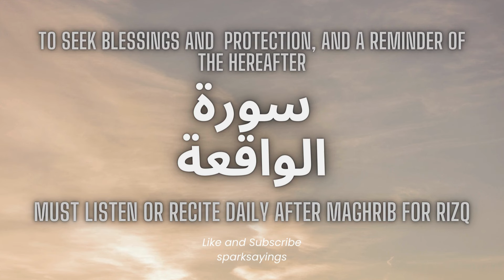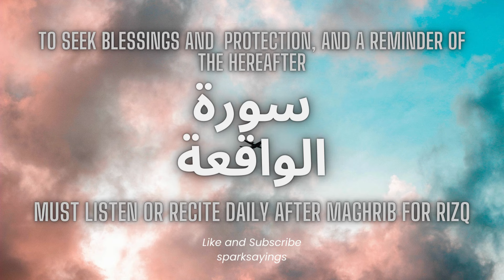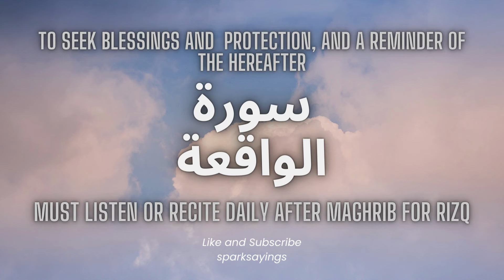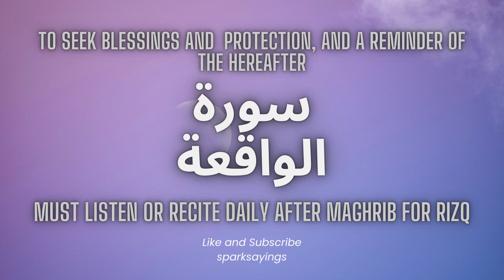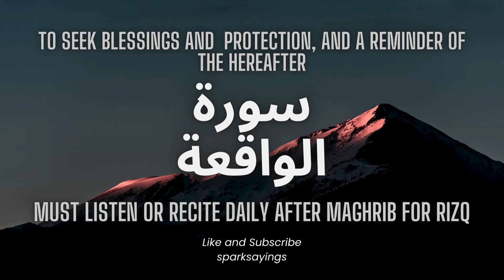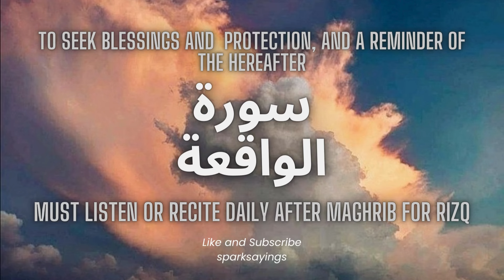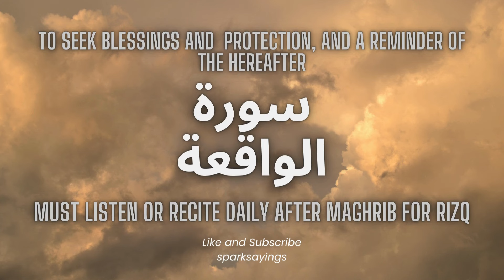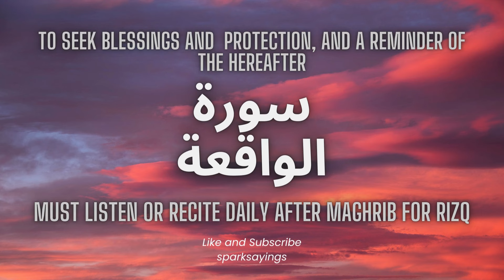Surah Waqiah Most Beautiful Recitation | Surah Waqiah ki Tilawat | Quran For Rizq | Episode 100